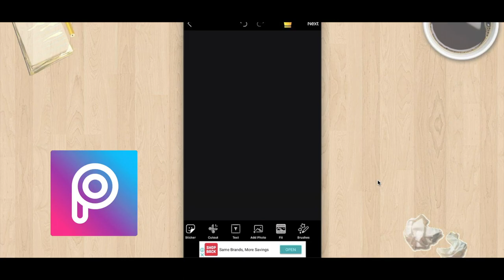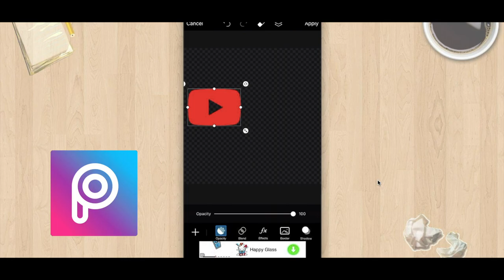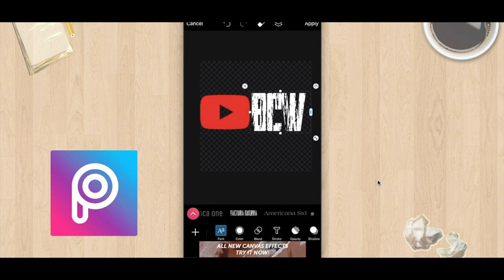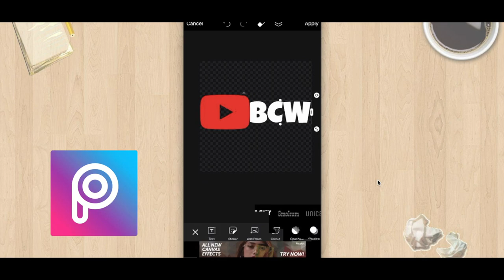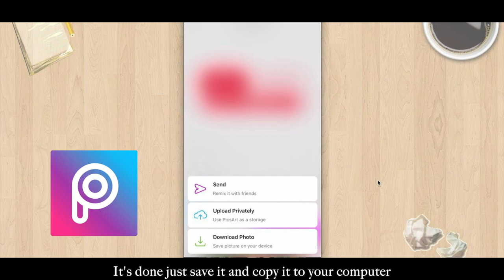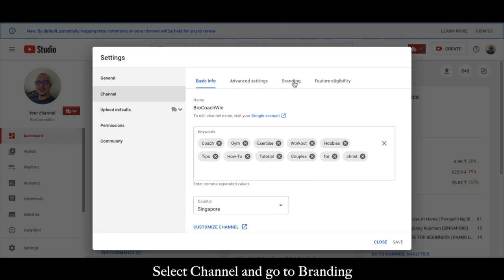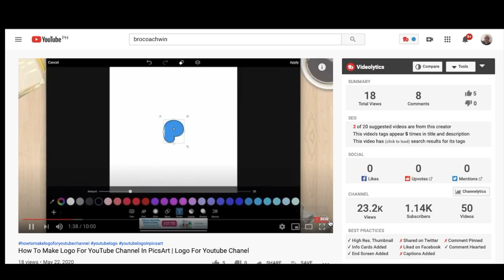How to create youtube channel branding watermark || Youtube watermark in PicsArt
In this video I will show you how I create my own YouTube branding watermark. Using my iphone 8 and picsart.